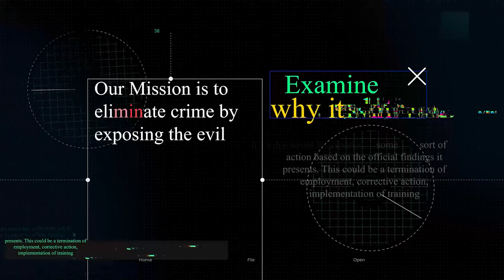Protecting Our Most Precious Resource - Children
Halloween is one of the most celebrated holidays of the year. Children get to play their favorite characters and gorge on candy. While Halloween is a holiday centered around fear and scary themes, current events have become the stuff of nightmares. Particularly when they involve children.

In areas where criminals operate, children become the most vulnerable. The southern border has seen a lot of children being abused by human traffickers. This vicious cycle of criminal acts continues when children are not given the opportunity to overcome their trauma and receive proper guidance and education.

Quote
“Education and schooling are two very different things. Schooling is being present in school, while education is when you’re learning. Allow the kids to get educated.”

Three Takeaways
When crime goes unimpeded, the most vulnerable suffer
Kids are being targeted
We must stand up as adults

0:00 Introduction
2:00 Celebrating Halloween
4:52 Children are in danger
7:51 Crimes happening at the southern border
11:40 Roots of criminal acts
15:24 How to protect your children and prevent future crimes

All Things Crime is a new, comprehensive video series that will explore every aspect of crime and the ensuing investigation, one video interview at a time. The host, Jared Bradley, is the President of M-Vac Systems, which is a wet-vacuum based forensic DNA collection system, and has experience traveling the world training all levels of law enforcement and crime lab DNA analysts in using the M-Vac to help solve crime.

Along the way he has met people from all walks of life and experience in investigating crimes, so is putting that knowledge to use in another way by sharing it in these videos. If you are interested in more videos about the M-Vac, DNA and investigations, also check out the M-Vac's channe

If you are interested in more videos about the M-Vac, DNA and investigations, also check out the M-Vac's channel @